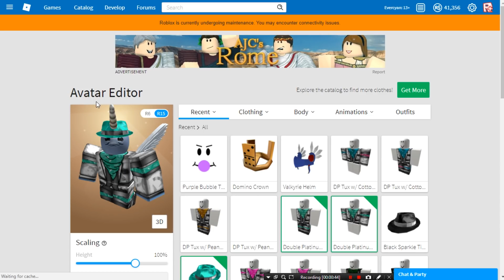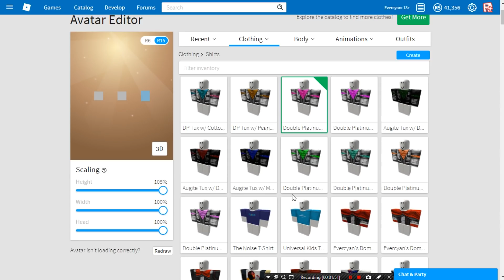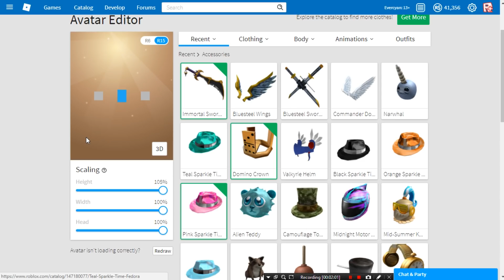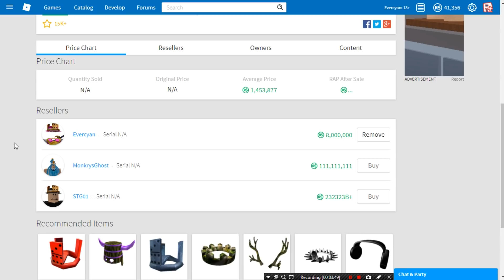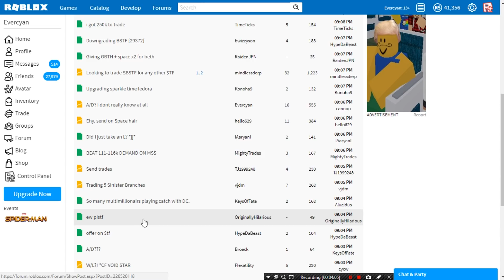TRADED DOMINO CROWN+ FOR MY INFERNUS!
This trade was awesome, thanks Alex.